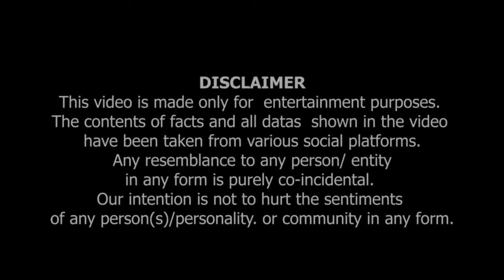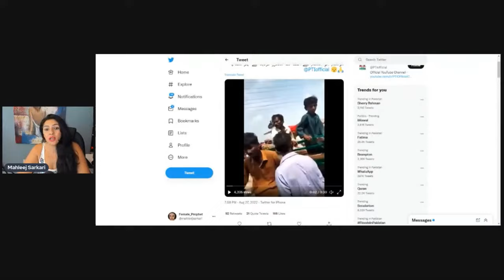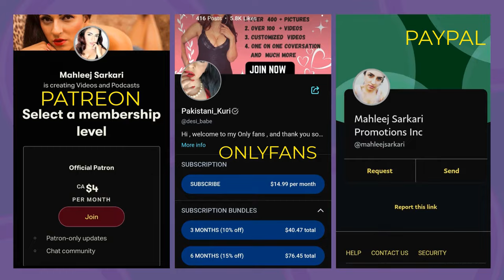Pakistani Loggon Ka Army Pay Ghussa 😡.